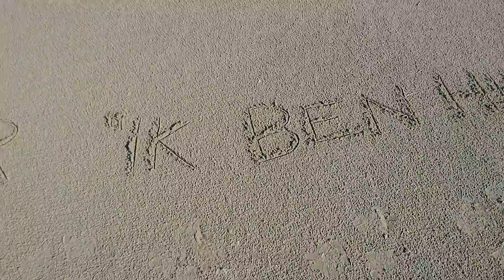Ik ben hier